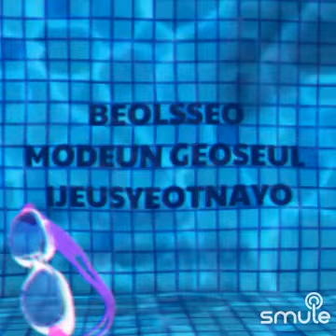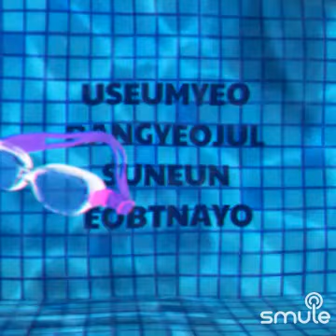RED VELVET - LAST LOVE 💕 (MINUS ONE) (2017)